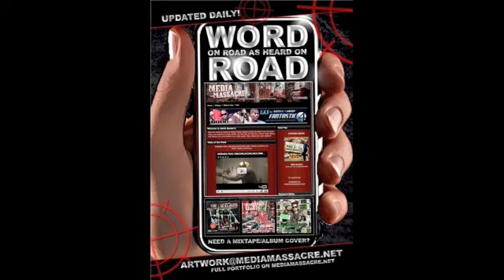Soffa ft Fabrice - Ride 4 Me Remix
MEDIAMASSACRE.NET PRESENTS THE NEW INTERNET VIDEO HYPE CALLED ROAD RAP.

TRACK BY SOFFA FT FABRICE - RIDE 4 ME (REMIX)